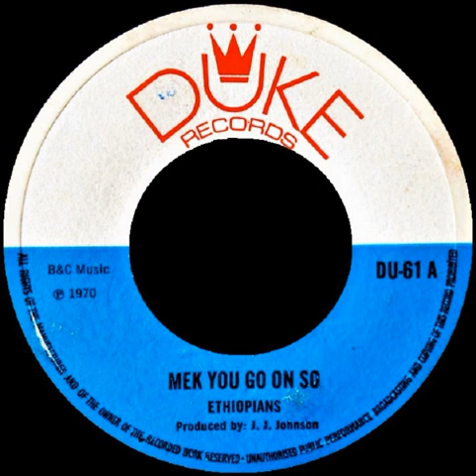The Ethiopians - Mek You Go On So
1970 - Duke Records (Produced by Carl ‘J.J.’ Johnson)